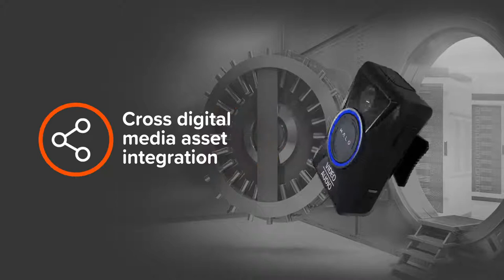Halo Vault - Revolutionising Digital Asset Management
Cross digital media asset integration
Cloud-based, effective case management
GDPR compliant
Free setup and 24/7 support

BodyCam leasing solutions with zero upfront costs.